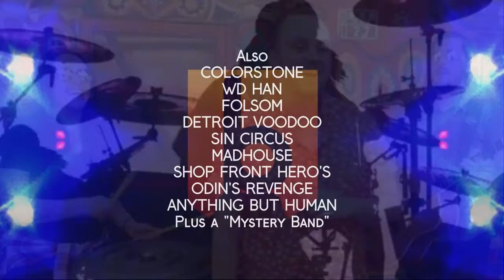"This Saturday" The 2020 Banger Music Awards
Join us this Saturday January 18, 2020 7pm ET for the 2020 BangerMusicAwards. "The Greatest celebration of Independent Rock & Metal you'll ever experience. Hosted by John LeBang Announcer Parker Ryan on RadioVegas.Rocks Guest Presenters Kevin Holly, Lucy SD Krystal K Rock & Steve Rajter Sin, Candy Gunn's Rock Show Martin Jones Rich Embury Richard Rockman Petra Leak Susan Lennon Savvy Schmidt Sondra Lupulio Sego Jonathan Rios Keith Alienstone Samland Mike Peter Russell Harrower
Music by Colorstone - WD HAN - Sin Circus Band - Odin's Revenge - Anything But Human (Just added) - Folsom - Scars of Protest - Madhouse - Detroit Voodoo - MeMe Detroit - Shop Front Heroes - The Virginmarys - Limberlost Music . Plus A "Mystery Band"
This Satruday January 18, 2020 7pm ET / 6PM CT / 4PM PT / Midnight (Jan 19) GMT